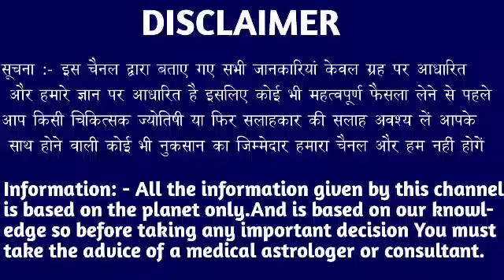कन्या राशि वालो 24 नवंबर की सुबह 10 बजे 4 इच्छाएं पूरी होगी। मिलेगी बड़ी खुशखबरी।KanyaRashi